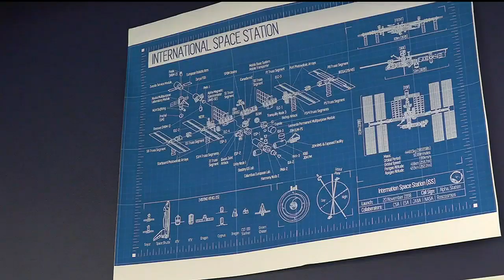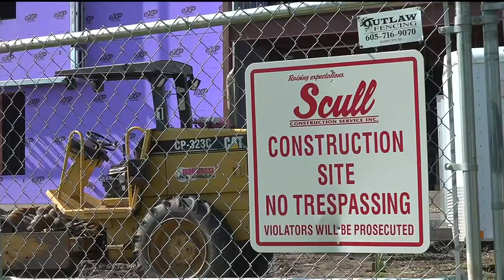South Dakota Mines aims to keep young minds in the Black Hills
South Dakota's college graduates often don't stick around. One partnership is trying to change that.